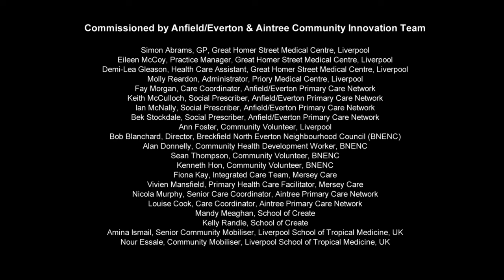Four X-rays could save your life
In North Liverpool, too few women are going for routine breast screening where uptake is well below the national average of 62%.  Yet when breast cancer is detected early, treatment is more successful.  Creatives, community organisations and health providers are working together to reach women who have not attended their routine mammogram through a more personalised and localised approach.  In this film short, Liverpool actress Eithne Browne reads a poem written by local creative Leonisha Barley, addressing women’s fears about mammograms and what to expect during the breast screening process – relaying health messaging in an informative yet playful manner…. This film is being screened in local community venues, primary health care centres, other public spaces and via social media.